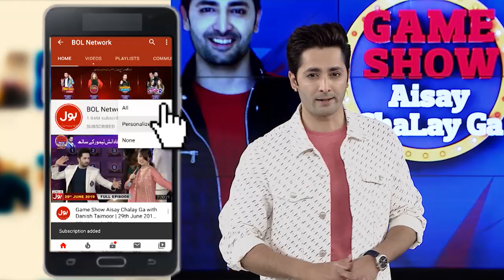Danish Taimoor Is Worried | Maheen Obaid | Basit Rind | Meer Jangi | Game Show Aisay Chalay Ga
Danish Taimoor Is Worried | Maheen Obaid | Basit Rind | Meer Jangi | Game Show Aisay Chalay Ga | Danish Taimoor Show | TiKTok

Danish Taimoor Is Worried. uncle Cant Control His Self

Danish Taimoor Hoye Pareshan. Uncle Ko Chakkar aye Beshumar